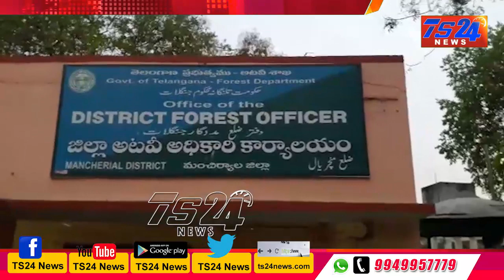TS24 News మందమర్రిలో పులి చర్మం స్వాధీనం